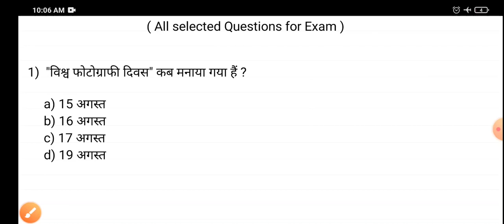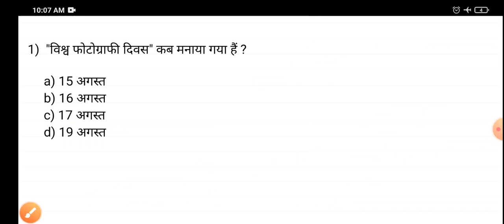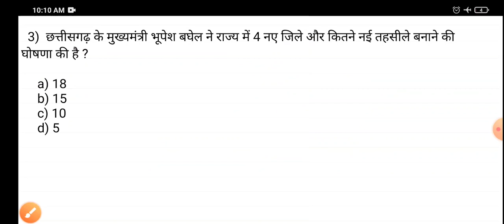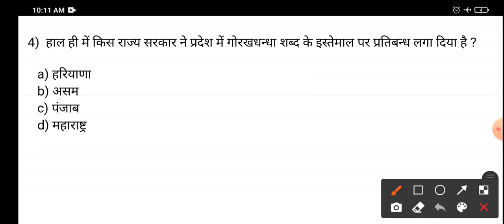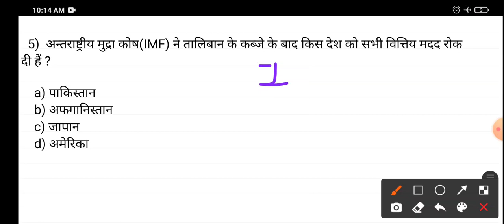20 August 2021 current affairs for all competitive exam in hindi.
Daily routine for daily current affairs ke most important and top selected questions with static
G.K for all competitive exam in hindi.